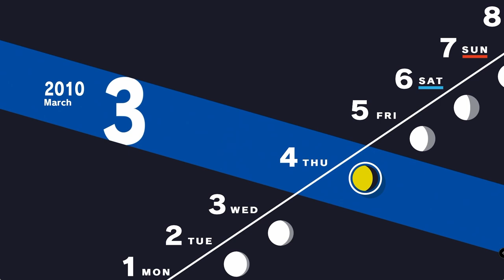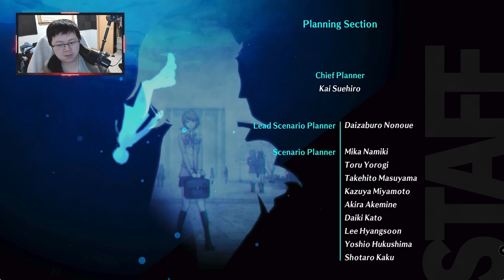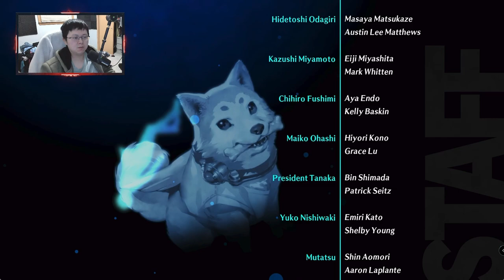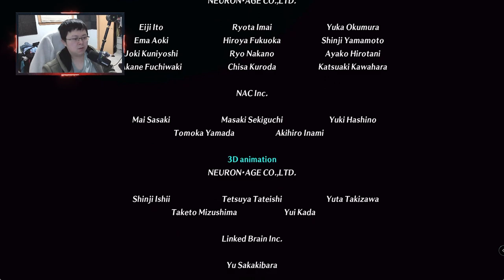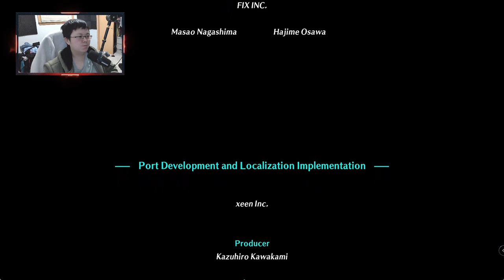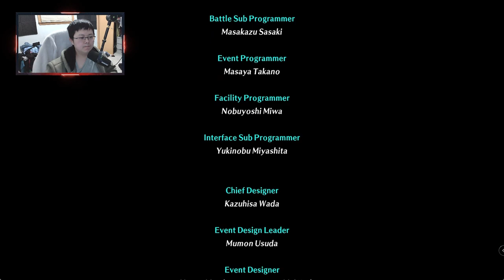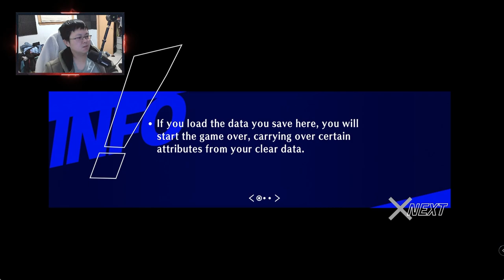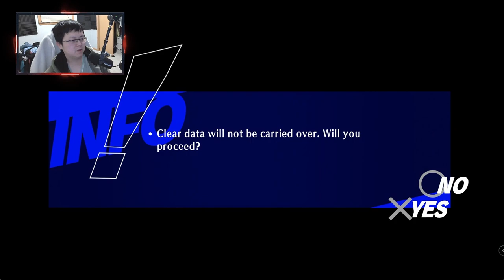Let's Play Persona 3 Reload - Merciless| Part Finale - Become the Miracle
Welcome, this is my let's play of Persona 3 Reload on the merciless difficulty! A Remake of the original Persona 3 on the PlayStation 2. This will be a long playthrough from my live stream where I will experience the full game for the first time. I am a veteran in the Persona series where my first entry was Persona 4 then to Persona 5, therefore I will be playing the merciless difficulty to challenge myself so come enjoy my suffering of the Persona 3 Reload.

🎮GAME INFO:
Name: Star Ocean : Persona 3 Reload
Genre: JRPG, Adventure, Strategy, Anime
Platforms: Switch, PlayStation 4/5, PC, Xbox One/S/X, Xbox Cloud Gaming
Developer: Atlus, P Studio
Publisher: Atlus, Sega
Release: February 2, 2024

👍LIKE if you want to see more!
👉HELP me reach my goal by joining the channel!! . 18% 9/50

Stream Date: November 2, 2023

About Me:
Here on KazeKain's Youtube Channel, You will find a variety Let's Play/ Playthrough of new and old games. I will also be narrating when there isn't any voiceover because I want to improve my speech and break out of my introvert. So what better way to improve than watch me embarrass myself by reading out loud. So come watch my Let's Play of all kinds of games.
0:00:00 - Nyx Boss Fight
0:33:27 - The Fall
0:46:58 - Nyx Core
0:54:40 - Life Goes On
0:58:04 - Junpei
0:59:48 - Kenji
1:02:00 - Yukari
1:05:07 - Yuko
1:07:42 - Bebe (Andre Laurent Jean Geraux)
1:11:23 - Fuuka
1:15:42 - Chihiro
1:18:12 - Akihiko
1:19:21 - Keisuke
1:21:36 - Kazushi
1:24:14 - Hidetoshi
1:26:38 - Hayase
1:29:29 - Mitsuru
1:33:08 - Ms.Toriumi
1:38:37 - Ken
1:40:15 - Mutatsu
1:42:52 - Maiko
1:45:45 - Akinari
1:51:43 - Suemitsu
1:53:39 - Bunkichi & Mitsuko
1:55:55 - Koromaru
1:56:28 - Tanaka
2:00:30 - The Promise Place
2:04:47 - Reason to Live
2:13:48 - End Credit